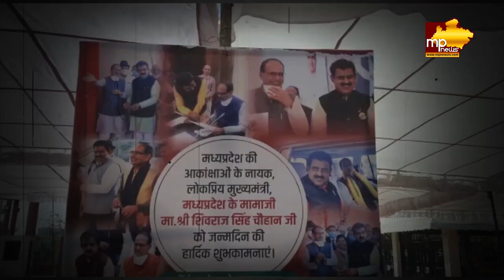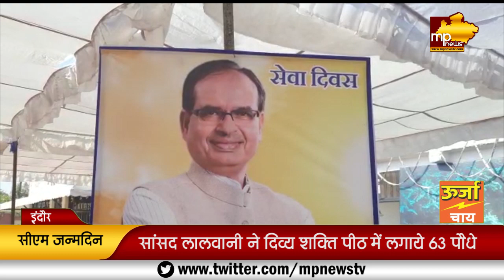शिव के जन्मदिन पर शंकर ने की सेवा, जरूरतमंदों को Gift में दिया लैपटॉप! MP News Indore